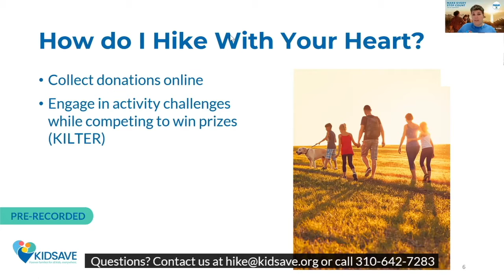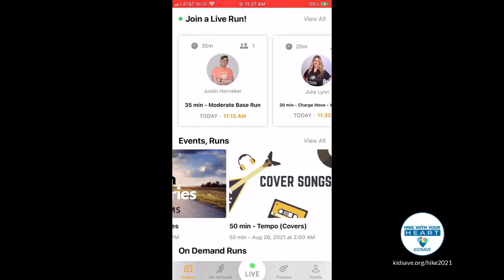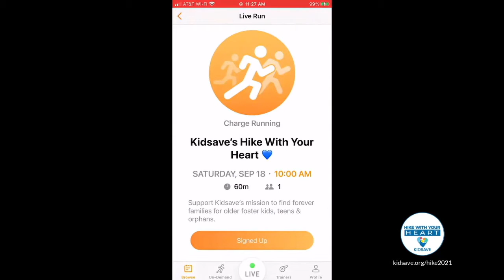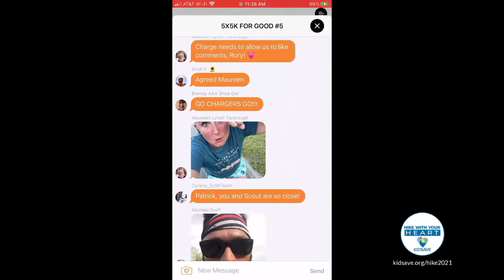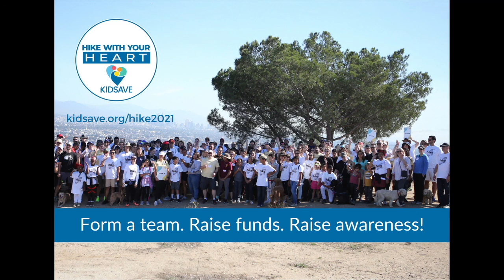How to Hike With Your Heart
Hike With Your Heart is a celebration of the outdoors and, for many participants, a way to spend time with the families they have grown from adopting or mentoring through Kidsave’s incredible programs.
Fundraising and activity competitions throughout the summer will culminate in a powerhouse week of celebration and community engagement,
Friday, September 17 to Saturday, September 25.